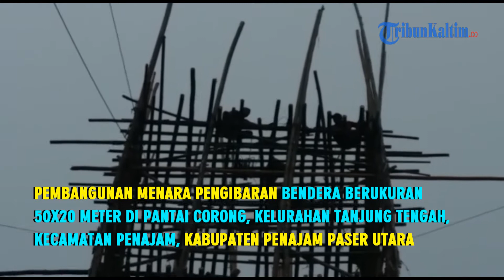VIDEO Wow Pembangunan Menara ini Akan Habiskan 2500 Batang Bambu dan 2,5 Ton Tali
Laporan wartawan tribunkaltim.co,samir paturusi
TRIBUNKALTIM.CO, PENAJAM - Pembangunan menara tempat pengibaran bendera berukuran 50x20 meter di Pantai Corong, Kelurahan Tanjung Tengah, Kecamatan Penajam, Kabupaten Penajam Paser Utara (PPU) terus dilakukan.

Sejak dibangun 10 Oktober sampai, Minggu (15/10) pagi, ketinggian menara sudah mencapai 45 meter dan ditargetkan 25 Oktober mendatang telah rampung 100 meter.

Saat Hari Sumpah Pemuda 28 Oktober mendatang bendera tersebut sudah bisa dikibarkan.

Salah seorang pekerja menara, Musafir, Minggu (15/10) menjelaskan, untuk membangun menara tersebut melibatkan 60 orang dan bekerja selama 24 jam.

Selain anggota Kwarcab Pramuka PPU, sejumlah anggota TNI-Polri dan perwakilan SKPD juga dilibatkan. “Ada juga dari Balikpapan, Bontang dan dalam waktu dekat tim dari Tangerang Selatan juga akan tiba untuk membantu pembangunan menara ini,” jelasnya.

Untuk menyelesaikan pembangunan  menara ini lanjutnya, diperkirakan akan menghabiskan 2500 batang bambu, kemudian 2,5 ton tali pengikat serta 150 batang nibung.

Untuk mendapatkan bambu, didatangkan dari Kelurahan Tanjung Tengah, Desa Sesulu dan Desa Api-api.

Pembangunan menara ini menghabiskan anggaran sekitar Rp 150 juta, merupakan sumbangan dari anggota Pramuka PPU serta partisipasi dari sejumlah perusahaan.

Bahkan masyarakat sekitar Pantai Corong juga turut membantu guna menyelesaikan pembangunan menara ini.

Ia mengatakan, pembangunan menara ini dilakukan selama 24 jam dengan membagi empat pergantian personel.

“Mau hujan atau panas kami terus membangun menara ini, karena target 25 Oktober sudah rampung dan 26 uji coba dan 28 Oktober pengibaran bendera. Ini juga untuk meraih rekor MURI,” katanya.